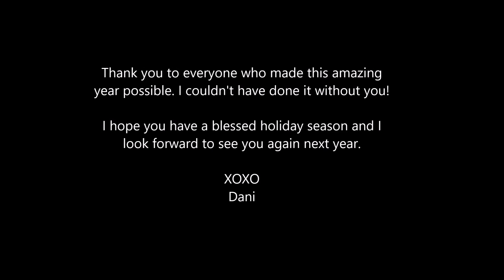2018 year in review video